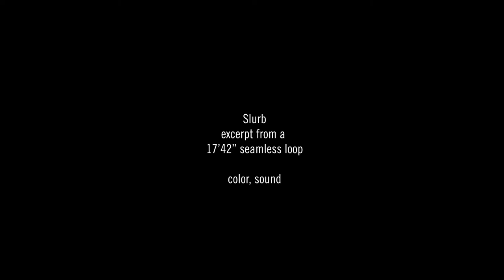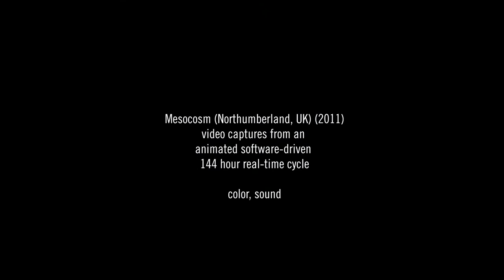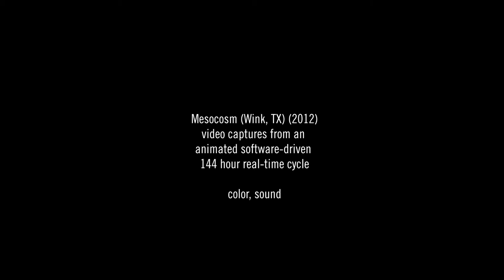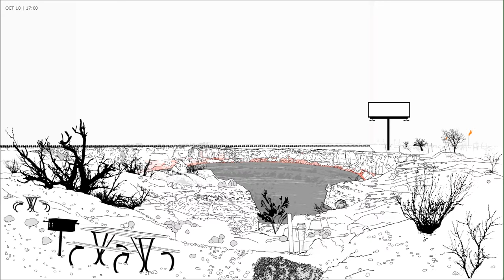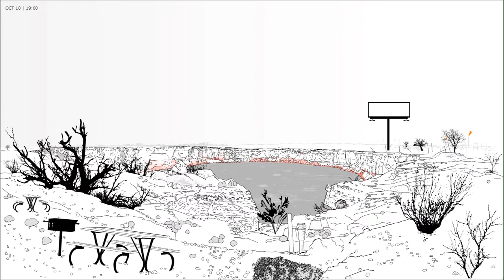zurkow program h264